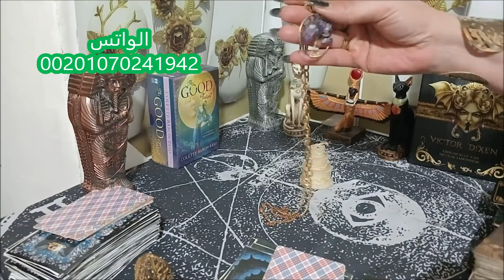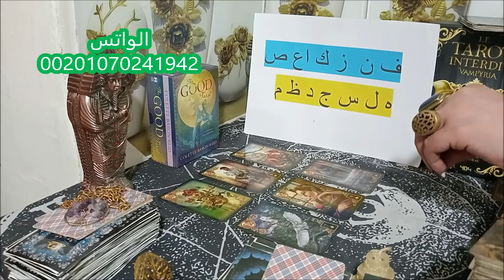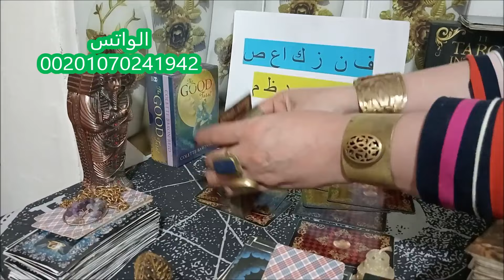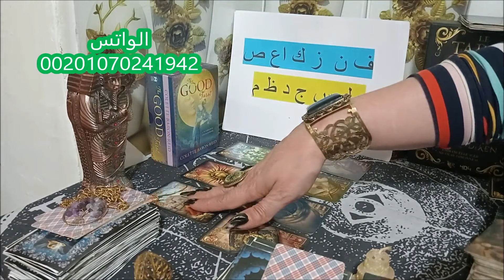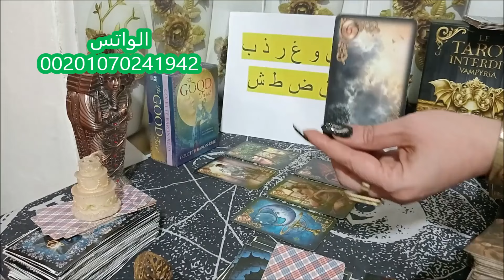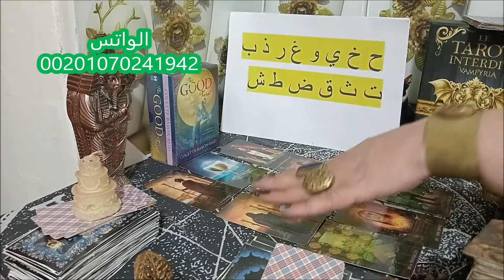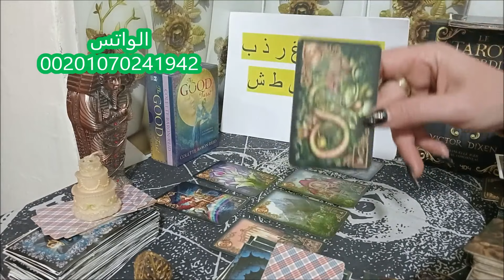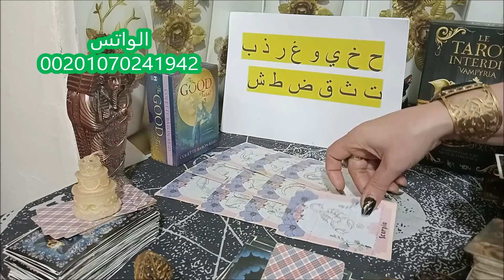توقعات شهر ابريل/April 2024/خبر عاجل قرائة عامة مال عمل صحة/عاطفيا(منفصلين/مرتبطين/عزاب)حسب حرف اسمك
توقعات شهر ابريل/April 2024/
خبر عاجل قرائة عامة مال عمل صحة/عاطفيا(منفصلين/مرتبطين/عزاب)حسب حرف اسمك

April_ 2024
المجموعة الاولى:  ح خ ي و غ ر ذ ب ت ث ق ض ط ش : 01:00
المجموعة الثانية:  ف ن ز ك ا ع ص  ه ل س ج د ظ م  :  22:00

الرجاء الاشتراك في قناتنا الثانية 👈👈تاروت جديد مع كارمن 11:11
تاروت, التاروت, التاروت بالعربيه, المنفصلين, رجوع الحبيب, tarot